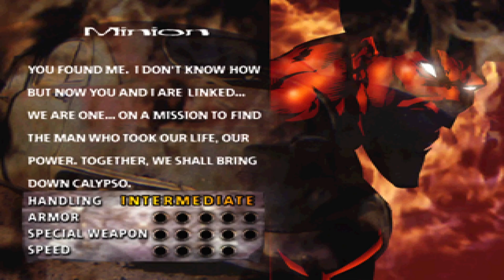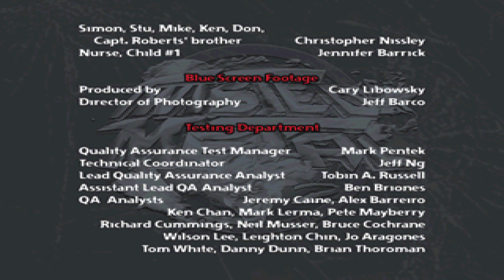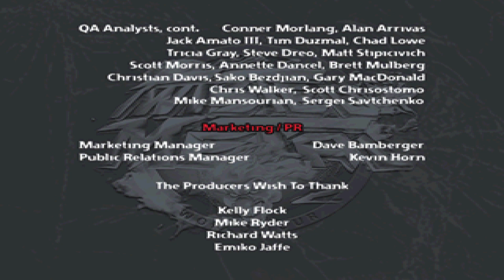Twisted Metal 2 - Minion walkthrough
Twisted Metal 2 - Minion walkthrough. Rated: T (Teen).

Note: Infinite Weapons cheat is used mostly.

The official YouTube channel of video game guide/walkthrough writer Warhawk. You can check out my written work on GameFAQs and Neoseeker. Outright Games Ambassador; as I'm currently an independent streamer/content creator.  I want to bring any video game videos to you, ranging from full-fledged video walkthroughs, showcase gameplay, and occasional how-to-earn certain trophies. All games featured are rated from E (Everyone) to M (Mature).